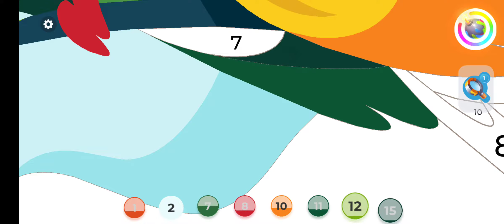Gallery Coloring Book Mia and Leo ki home story